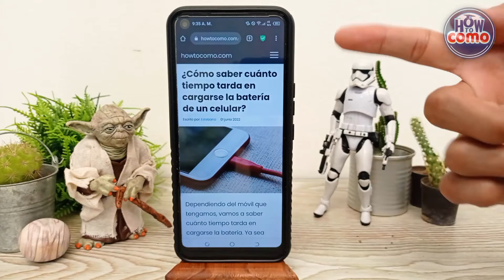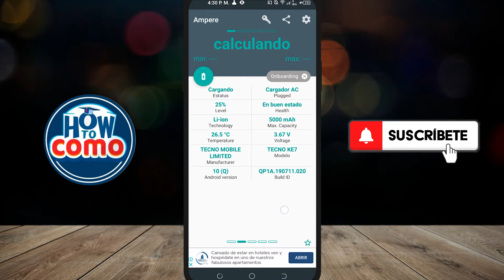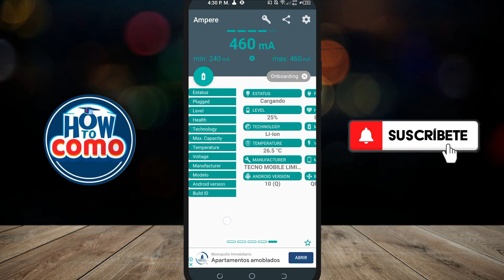¿Cómo saber cuánto tiempo tarda en CARGARSE la batería de un CELULAR?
En este video te mostramos Cómo saber cuánto tiempo tarda en CARGARSE la batería de un CELULAR. En este canal encontrarás los mejores tutoriales ¡No te lo pierdas!